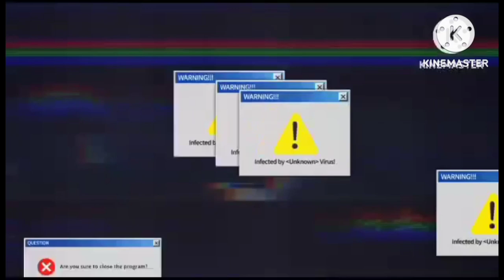How to Catch white pomfret (paplet) fish at China Port Karachi | MDA VLOGS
How to catch pomfret paplet fish China's port karachi.

Fishing at China port Karachi || Fishing point Karachi || open for public || Karachi tourism 2023

China port Karachi tour 2023
fishing point Karachi
Pakistan tourism
best picnic point Karachi
kpt fisherman
port Karachi
karachi china port
china port Karachi
sea view
Clifton
China port Karachi tour packages
china port Karachi location
Open for public
china port karachi fishing
karachi china port fishing
china port karachi fishing point
china port
karachi tourism